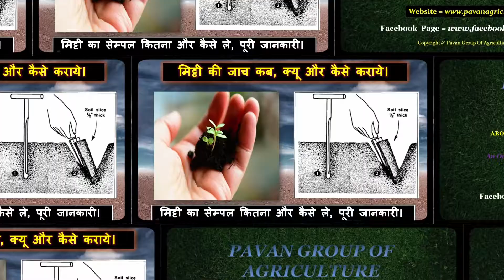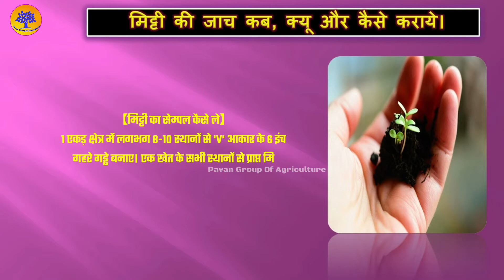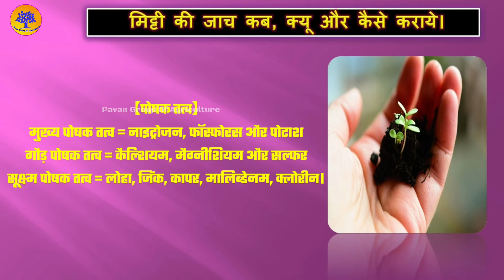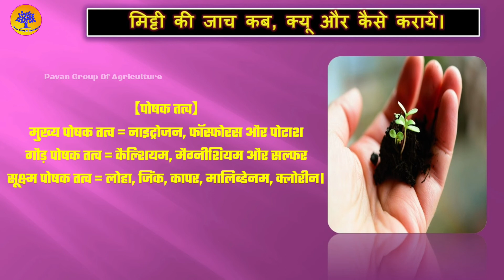मिट्टी की जाच कब, क्यू और कैसे कराये। When, why and how to do soil testing.